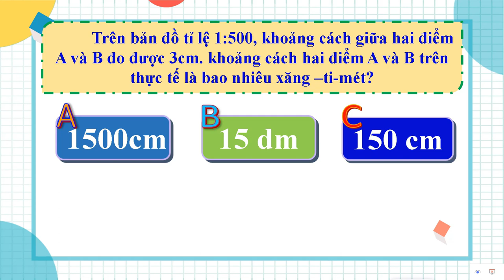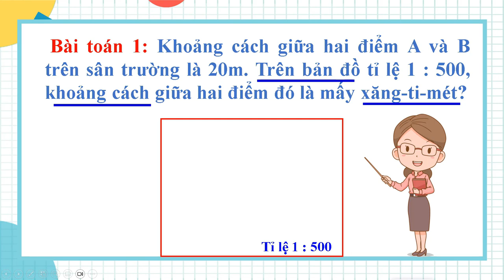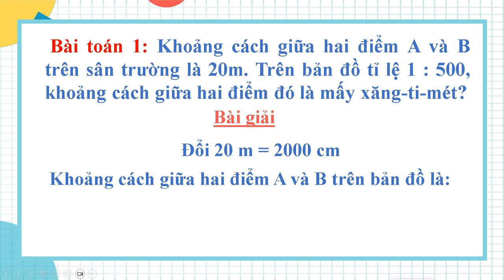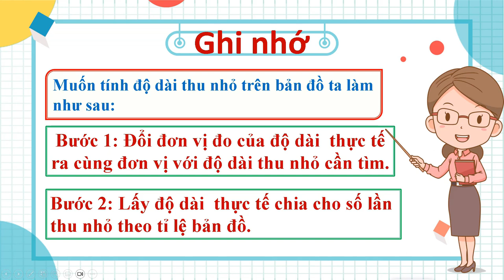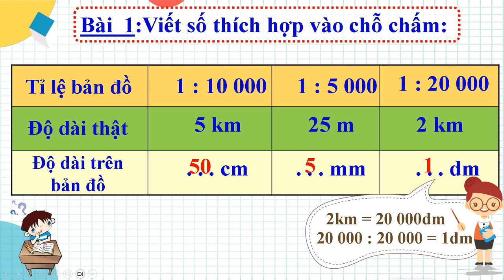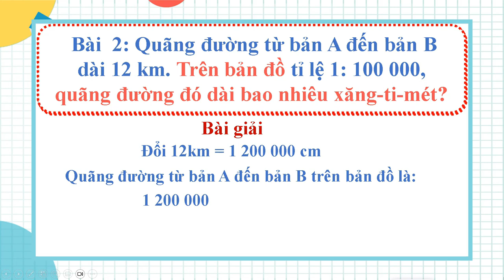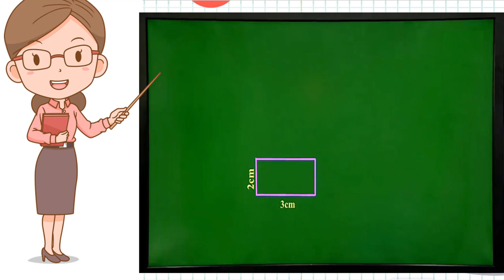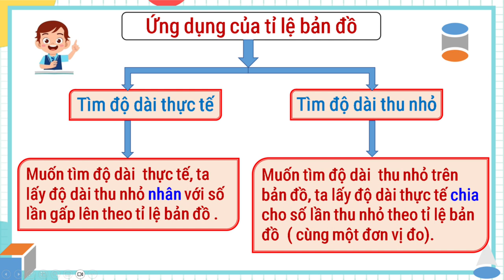Toán 4 - Tuần 31- Ứng dụng tỉ lệ bản đồ (tiep theo) - Bản mới